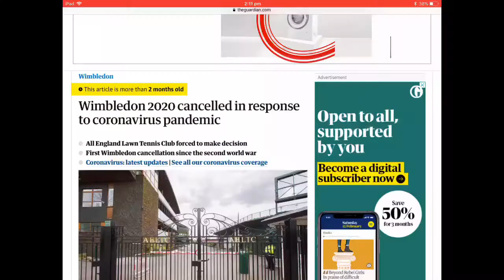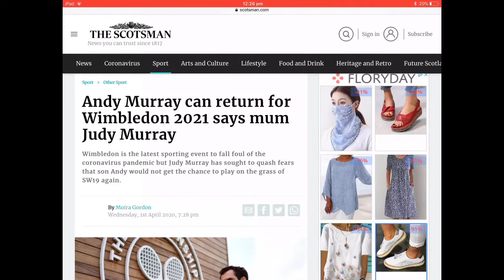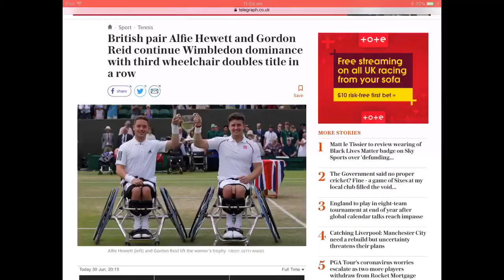Missing out on Wimbledon: a very different summer for the information team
An interview with Miriam Westendarp, a member of Wimbledon’s information team

Including footage from Sky News